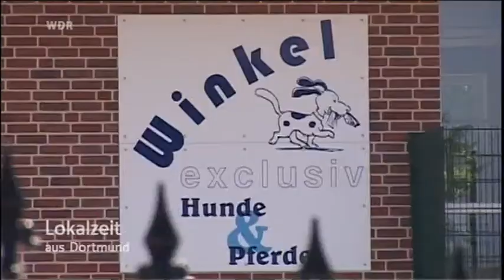WDR_Dortmund-26_06_2010-19_41-Lokalzeit_aus_Dortmund.mp4